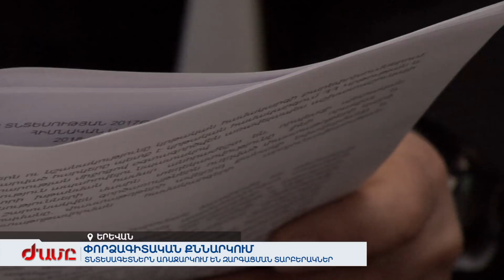Տնտեսագետներն առաջարկում են զարգացման տարբերակներ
Տնտեսության զարգացման համար Հարկային և աշխատանքային օրենսգրքերից բացի, առաջարկվել է փոփոխել նաև ԵԱՏՄ մաքսային օրենսգիրքը: